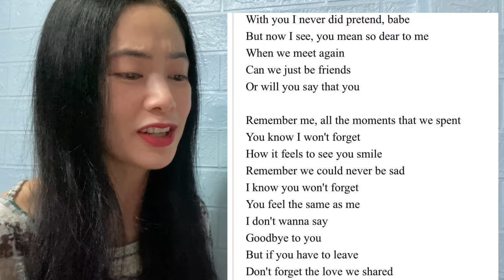First Reaction to Tube チューブ Remember Me 日本語版とフィリピン版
First Reaction to Tube チューブ Remember Me

Lyricist: Nobuteru Maeda
English lyrics: Brian P. Haverty
Composer: Seichiro Kuribayashi

Tube (チューブ, chūbu) is a Japanese pop rock band formed in 1985.[1] The members of the group are Nobuteru Maeda (前田亘輝), Michiya Haruhata (春畑道哉) Hideyuki Kakuno (角野秀行) and Ryoji Matsumoto (松本玲二). Tube members Maeda and Haruhata have composed for other artists under the Pipeline Project alias. Since the group released most of its songs in April to July, the catchphrase originated "Summer comes with Tube".